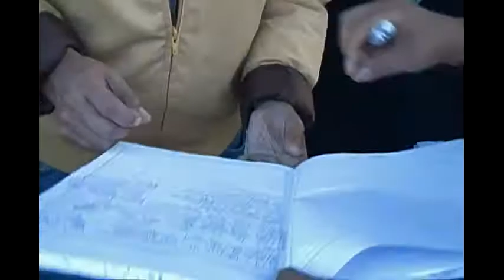ACTIVIDAD PRO FONDOS BODAS DE ORO DEL COLEGIO JOSE GRANDA 22 JULIO 2012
Asociacion Grandina actividad pro bodas de oro , dia domingo 22 julio 2012
editado por los ex alumnos MIGUEL ROJAS CRISOSTOMO, JESUS DOMINGUEZ LAPA, JOSE PEREZ JUAREZ